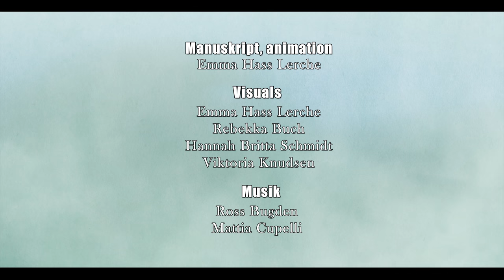LV-live 15: Magtens Spind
Så kan i godt glæde jer til LV-live 15: Magtens spind.
Hvor skovpassets beboere må stå ansigt til ansigt med de skumle araknider!

Om traileren:
Som nogen af jer måske har fanget, så er der genkendelige karakterer med i traileren. Dette kommer af at vi, fra arrangørenes side, gerne ville indkludere jer, spillerene, i vores trailere. Vi har som startskud valgt at bruge nogle af vores egne karakterer for at vise hvordan en trailer kan se ud, når man har spillernes egne figurer med. For fremtiden ville i kunne møde mange flere kendte ansigter!

Mere info om hvordan din rolle kan blive en del af vores trailere kommer til debriefing ved scenariet.